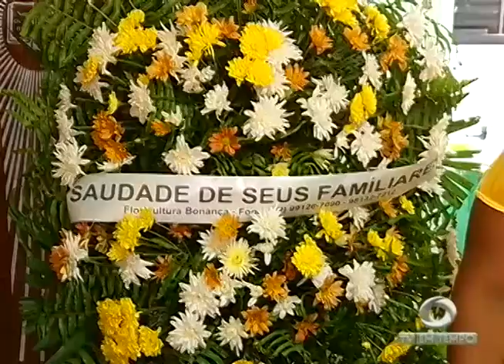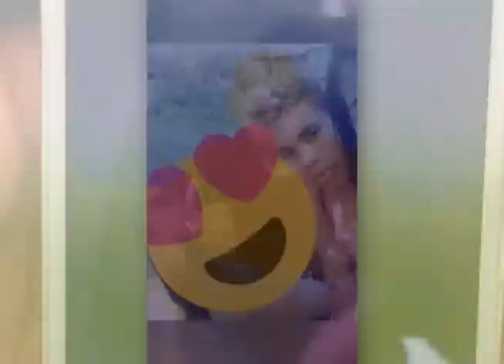BOLETIM EM TEMPO - MANHÃ (19.12.2016)